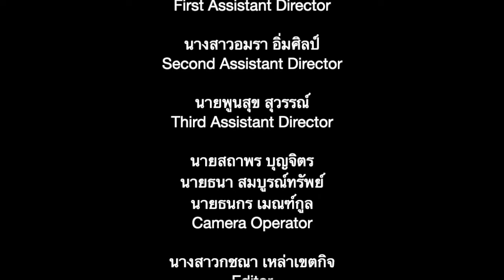EP.4 สรุปคำแนะนำ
การประเมินศูนย์การเรียนรู้ตามหลักปรัชญาของเศรษฐกิจพอเพียง  โรงเรียนนวมินทราชูทิศ มัชฌิม